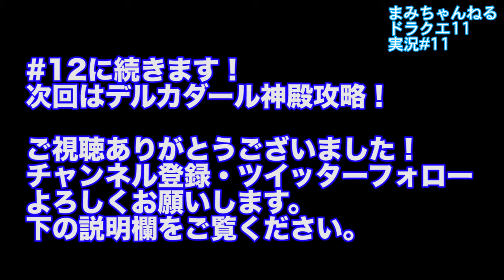【ドラクエ11】イシの村に帰還！ドラクエ大好き女子の実況プレイ#11【PS4】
ネタバレあります。
ダウンロード版を実況した生放送のアーカイブを見やすく編集してます。

ドラクエがすべてのゲームの中で一番好きです。
この日の為に生きてきましたといっても過言ではない。

（C）SUGIYAMA KOBO

コメント返信なかなかできませんが、きちんと読んでおります！

（何万人記念！という形で記念枠でコスプレしたりもしてるので良ければ登録お願いします）

LINEの検索窓に“まみちゃん”といれるといますので友達になってください！

【LINE LIVE】
生放送しています。こちらのアプリからご覧ください！